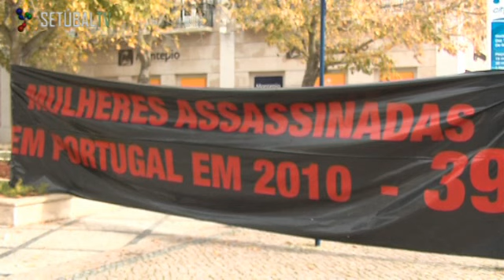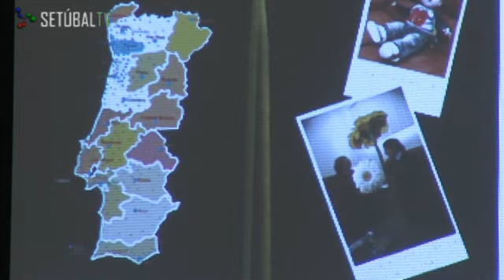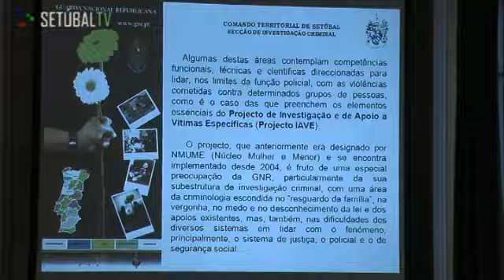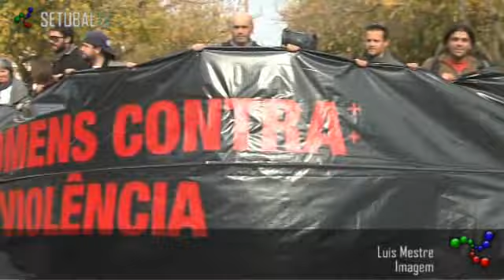SETUBALTV - Dia Mundial da Luta pela Erradicação da Violência contra as Mulheres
39 mulheres foram mortas, só este ano, por maridos ou companheiros. No distrito de setúbal são 8 as mulheres assassinadas. Números "vergonhosos" numa sociedade que ainda não sabe viver em igualdade de géneros. O dia de luta contra a violência assinalou-se esta quinta-feira.